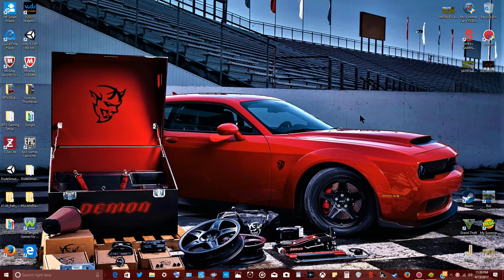My Summer Car - Update - New House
Watch The End The Bus Hates Me
So I Show Off My New Living Quarter Here In The Finland Town
P.S: Friday Moving Day